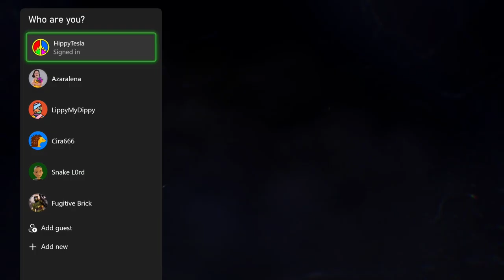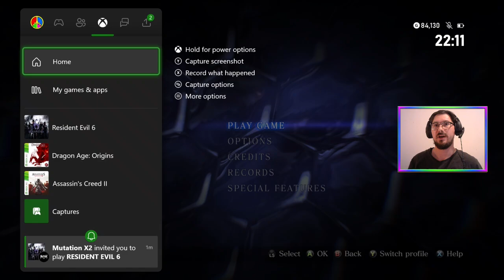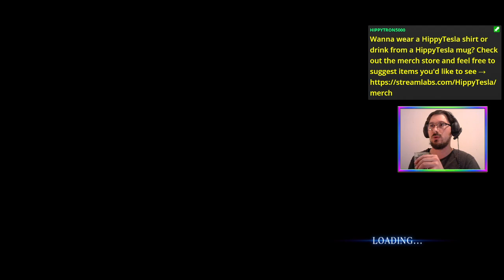E05 Back in the Groove (Story Run) | Resident Evil 6 [XONE]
Back to ResidentEvil6 in co-op with @MutationX2! 🧟☣️

Featuring the Kennedy-Harper-Wong-Redfield-Nivans love pentangle ⭐. STARS?